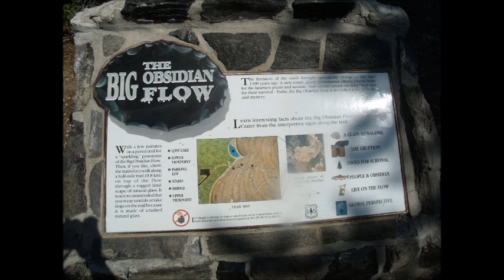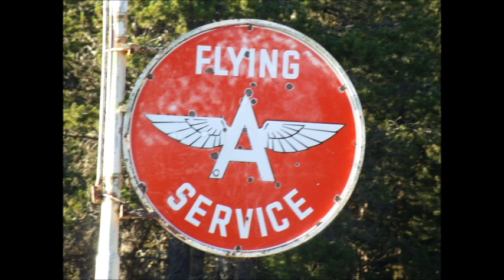In and Around the Newberry Volcanic National Monument Photos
More from Newberry Volcanic National Monument